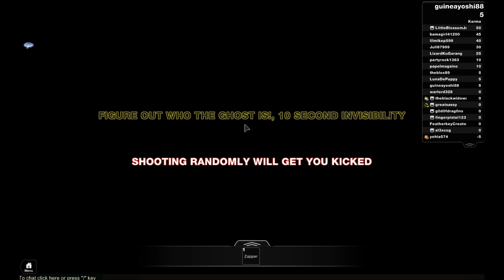Roblox Possession [Episode 1] Surveys and Interviews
We will find that Hacker and exploit him for the scrub he truly is!